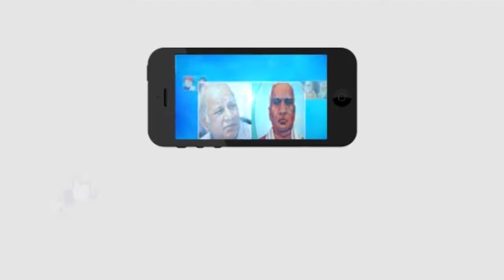వరద బాధితులకు రెడ్ క్రాస్ చేయూత..! || Masterkey tv